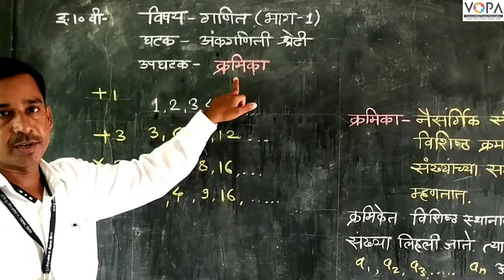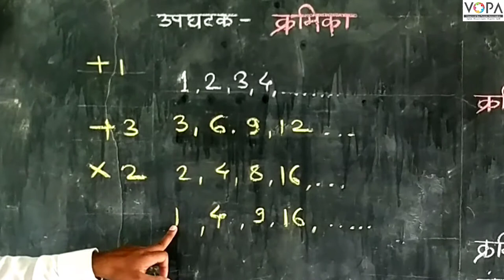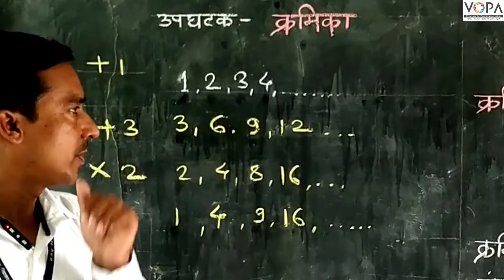10th | Maths 1 | Chapter 3 | अंकगणिती श्रेढी | क्रमिका | V-School